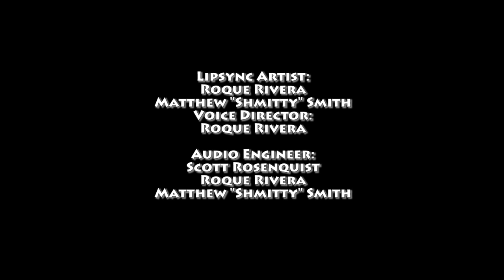OMG Ghosts Season 1 Episode 8 - The Winchester Mansion Part 1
It's here! The final episode of OMG Ghosts! The episode so huge, we had to break it up into two parts!

Lights! Camera! PARTY!! Join The OMG Ghosts! crew as they play one last prank on the Ghost Buster Buddies at the famed Winchester Mystery House!

Like the official OMG Ghosts! Facebook page!

OMG Ghosts! created by: Roque Rivera and Scott Rosenquist

OMG Ghosts! characters and theme music are owned and produced by Roque Rivera and Scott Rosenquist.